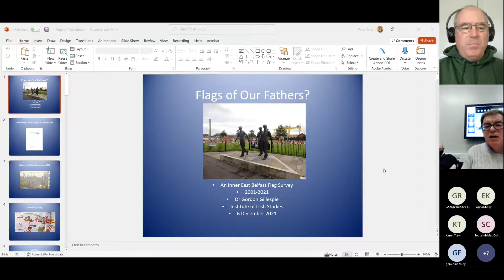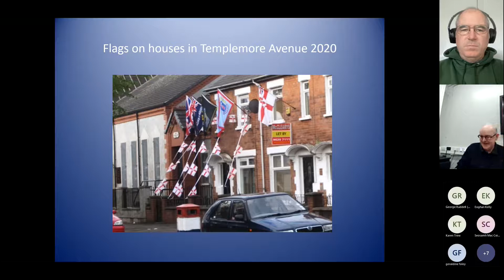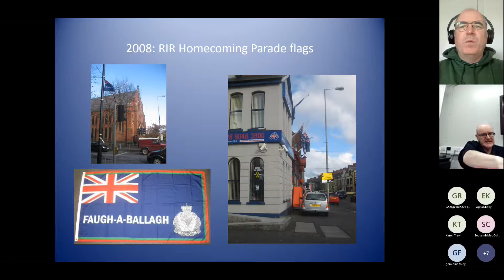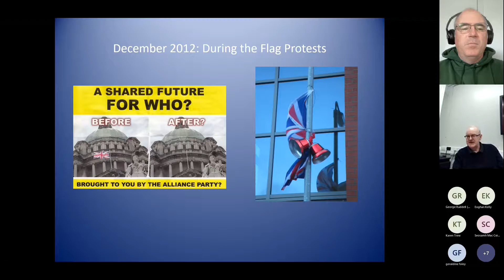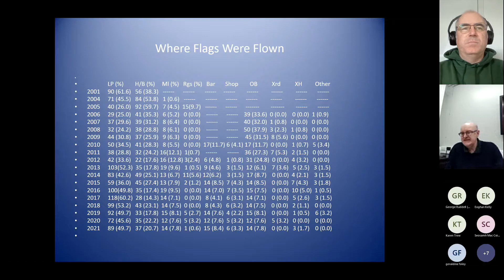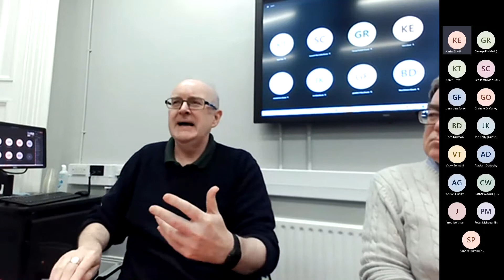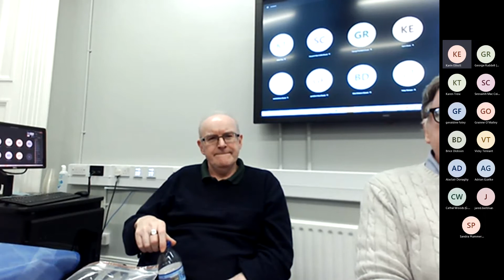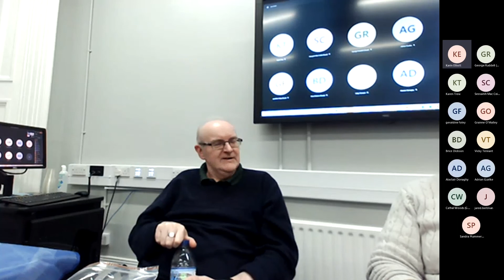Irish Studies Seminar: Gordon Gillespie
Dr Gordon Gillespie (QUB),  'Flags of our fathers?’: an inner East Belfast Survey 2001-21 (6/12/21)